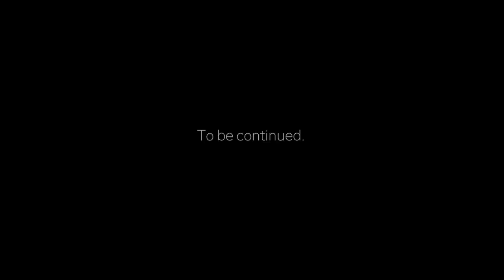Dito Lang Tayo - Part 9 (A Quarantine Love Story)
DITO LANG TAYO
A Quarantine Love Story - Video Call Series
Written and Directed by: Beverly Cumla

Starring
Benedix Ramos as Homer Velasco
Beverly Cumla as Isla dela Torre
Khym Manalo as Blue Jean Baltazar

Featuring KITHARA's Original Song:
"Paalam na Muna" as the series' official Soundtrack.

This online series is inspired by Direk Antonette Jadaone's UnconfinedCinema. I was encouraged by her post to explore more.
Dahil kahit nasa gitna tayo ng mahigpit na panahon, hindi dapat napipigilan ang sining. Maraming entablado ang puwedeng gamitin at maraming kuwento ang puwedeng sabihin.

Kaya kasama ni Benedix at ng mga kaibigan ko mula sa bandang Kithara, palalaguin namin ang kwentong ito - sisimulan hanggang matapos.